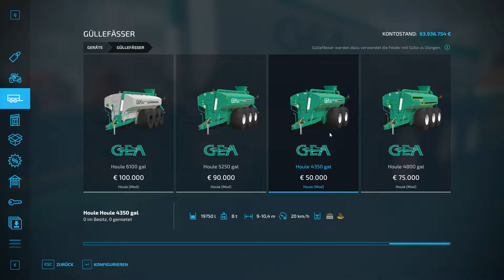LS22 Mods & Co.: #054 6 Mods von Zil über Kamaz bis Oliver, Links in der Beschreibung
#054  6 Mods von Zil über Kamaz bis Oliver, Links in der Beschreibung

weitere Infos:
Landwirtschafts-Simulator 22